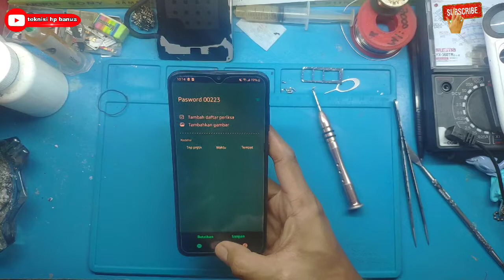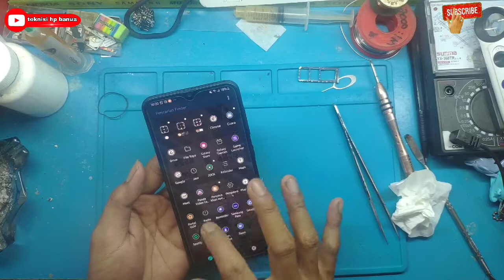Servis Samsung Galaxy A20 Mati total